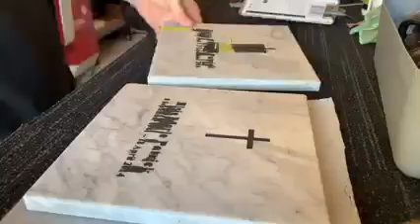Deep Laser EngravingOn Marble Tile Memorial Plaques | The Outback Engraver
What will you get engraved?

Deep Laser Engraving
On Marble Tile Memorial Plaques
Including Paint Fill for Enhanced Visual Effect 👌
There’s only one ‘Outback Engraver’ 🤝
And it’s our pleasure to be at your service